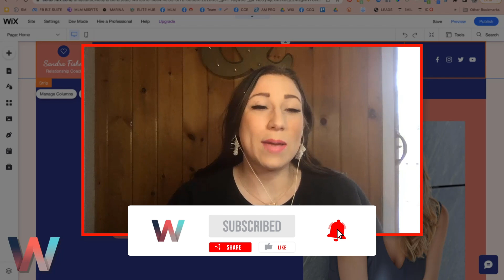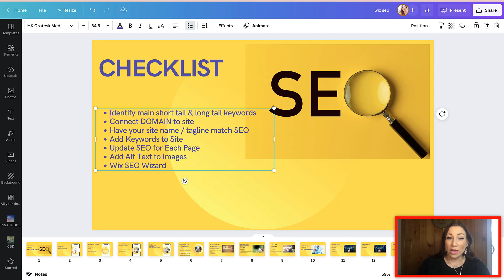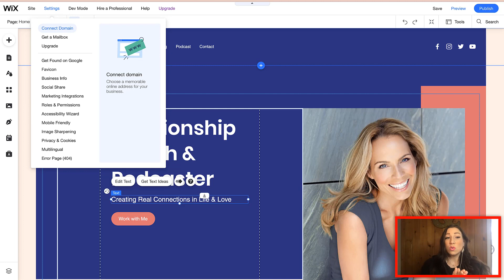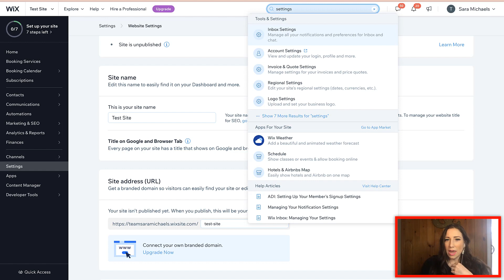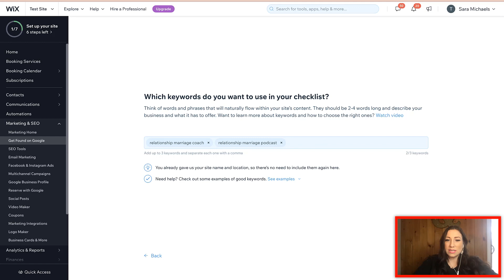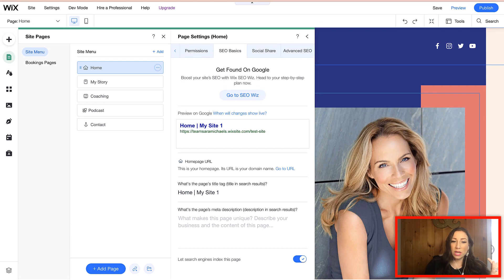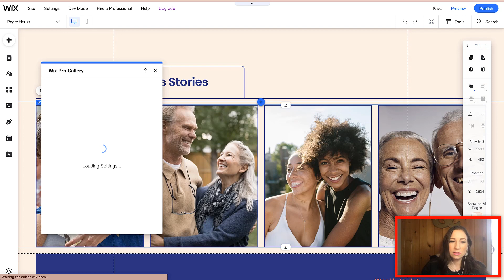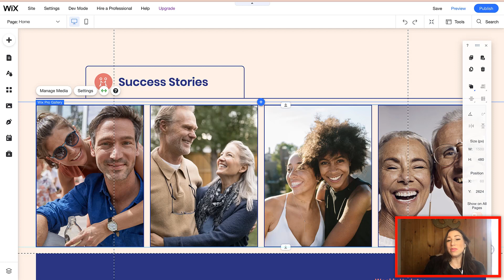Adding SEO to Your WIX Website Beginners Checklist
Adding SEO to Your WIX Website Beginners Checklist | SEO in Wix has become so powerful and will allow you to quickly implement strategies that will enable you to rank on Google. Plus, both Wix and Google have a great relationship and thus, Google allows for instant Wix website indexing.

Join Sara in this WIX SEO Series, as she breaks down a complete guide to ranking on Google through Wix SEO. It quite literally has never been easier to understand SEO on Wix. From how to access your Wix SEO controls to implementing and deploying SEO-building strategies.

Wix has built a complete step-by-step system to walk you through maximizing your SEO for search engines. Between website keywords, on-page SEO optimization and even connecting your Wix website to Google Search Console.

ARTICLE 2: 10 Best Practices for Wix SEO by Neil Patel

FREE WIX TRAINING: Want to connect with the largest global Wix training community while getting access to a myriad of free courses, workshops, resources and code snippets?